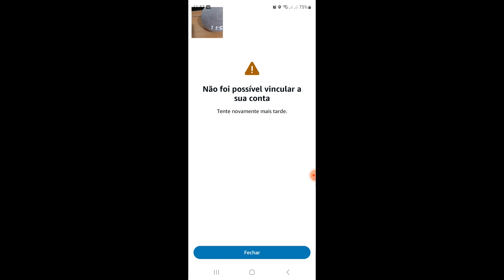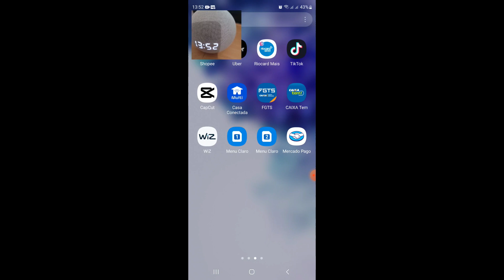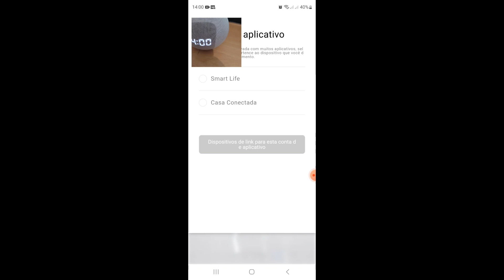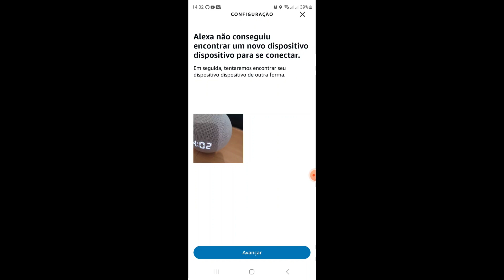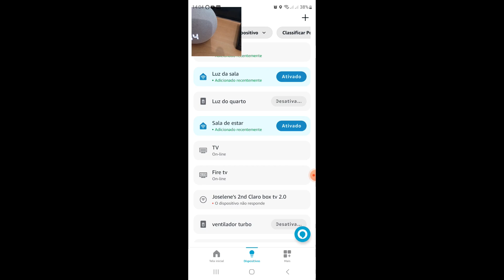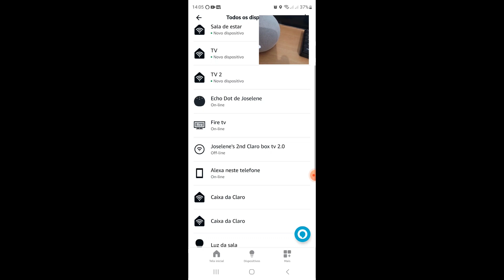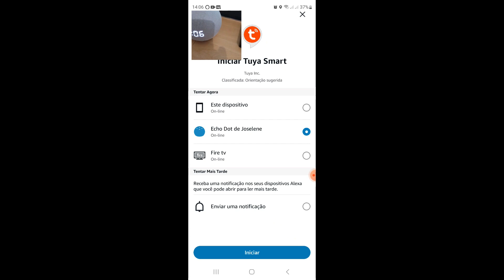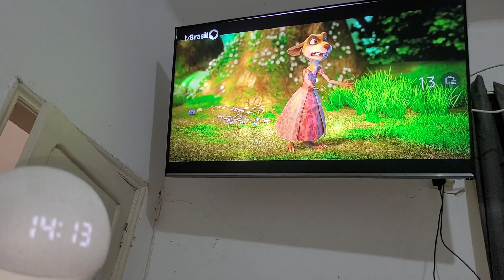alexa não vincula no controle universal multilaser liv casa conectada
alexa não esta vinculando no app casa conectada que é o app que controla o controle universal multilaser liv. antes funcionava normalmente e agora parou de funcionar e não quer mais vincular. então enquanto isso que esse bug passe vamos conectar em outro app da alexa que vai vai controlar todas os aparelhos que já estão conectados sem precisar mudar e funciona tudo🤗

✅CONTROLE REMOTO UNIVERSAL MULTILASER LIV
✅ALEXA ECHO DOT